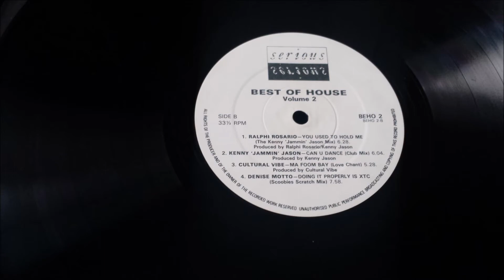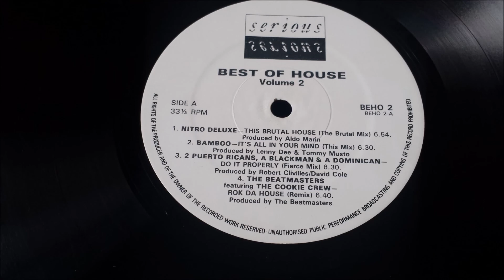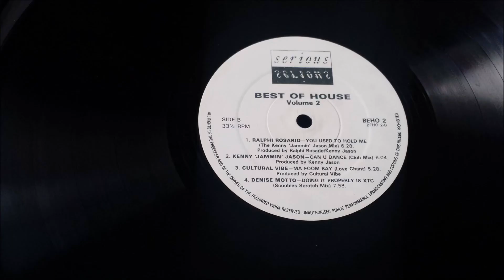Ralphi Rosario - You Used To Hold Me (The Kenny Jammin Jason Mix)